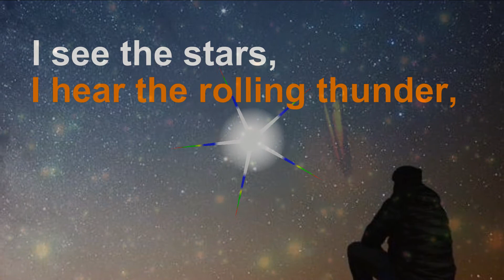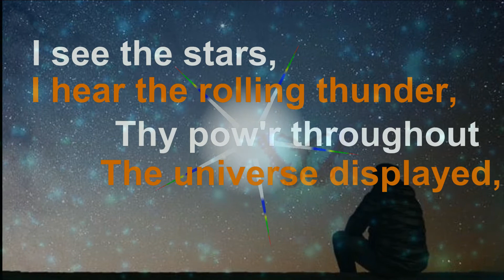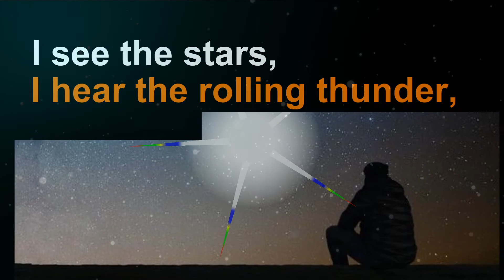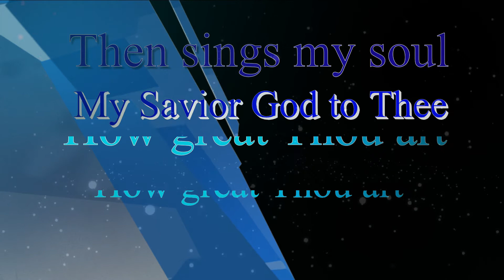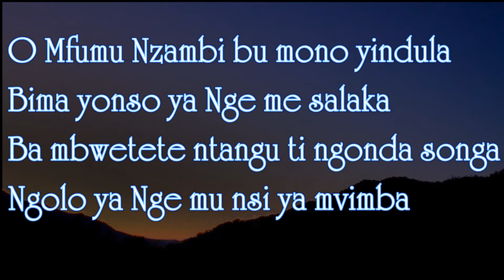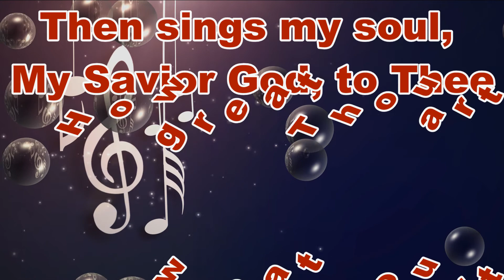How great Thou art (with lyrics w/ Kituba Dialect) By selah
Hope you Guys like my worship slide presentation. God Bless